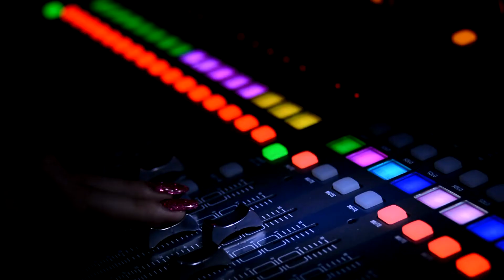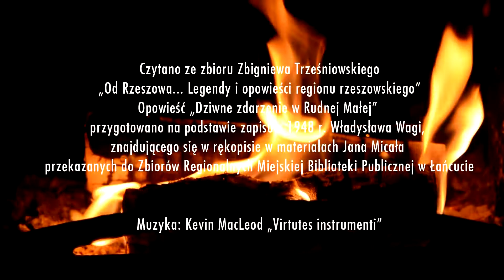Głogowska kultura w czasach zarazy - Klechdowanie - 1 - Dziwne zdarzenie w Rudnej Małej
Słuchowisko dla każdego - czy małego, czy dużego.